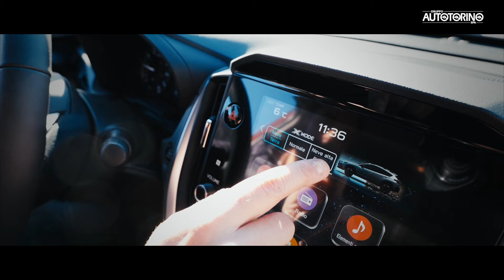PASSIONE AUTO || Autotorino presenta la nuova Subaru Crosstrek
Il 2024? Riparte con un nuovo episodio di Passione Auto 😎
Insieme al nostro consulente Riccardo saliamo a bordo dell'ultima novità Subaru: Crosstrek!
Nuovo design solido e deciso, dinamica di guida migliorata. L'abbiamo testata nella nostra Valtellina, come si sarà comportata?